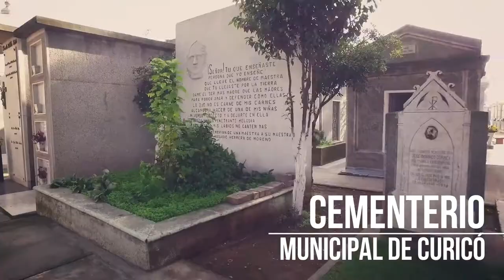Día del patrimonio en el Cementerio Municipal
Los recorridos históricos culturales han otorgado una nueva cara a nuestro Cementerio Municipal, aportando a la cultura en nuestra comunidad, creando en este espacio un lugar de reencuentro, amor y reflexión para todos.
Te invitamos a ver el registro del día del patrimonio en el Cementerio Municipal.